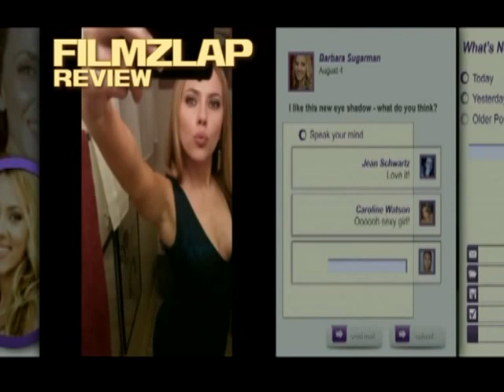Filmzlap Review : Don Jon "รักติดเรท"